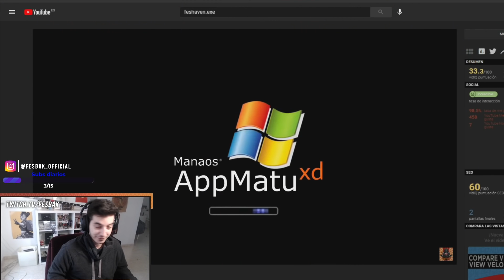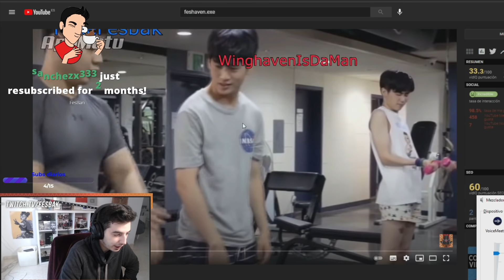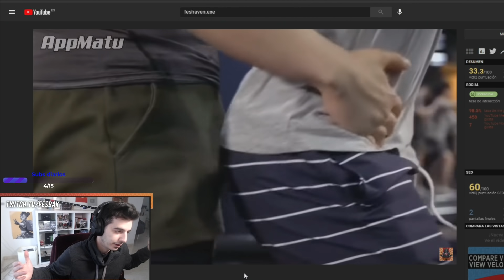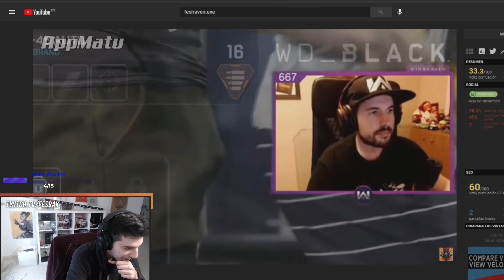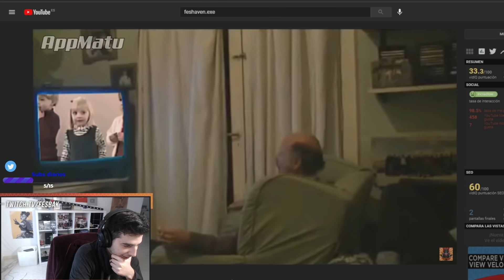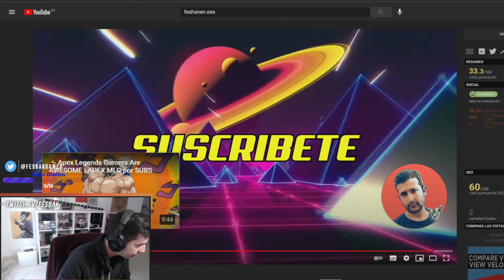REACCIONO a FESBAK.EXE y WINGHAVEN.EXE! 🔥🔥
REACCIONO al MONTAJE que han hecho de @WinghavenIsTheMan y mío de hace más de un año.